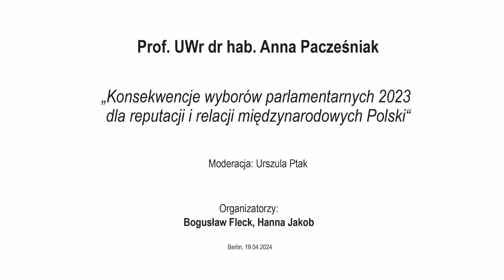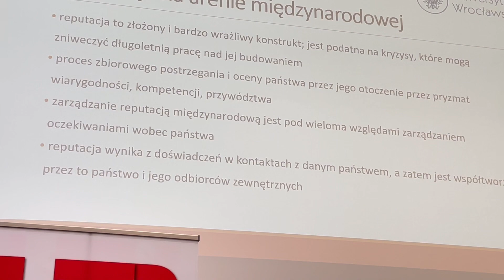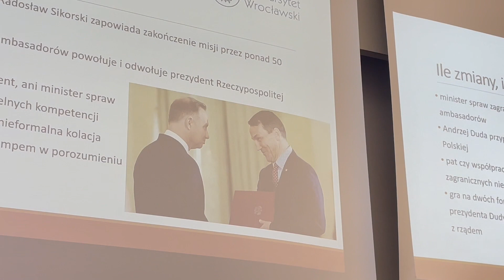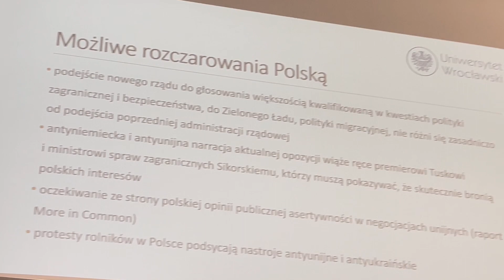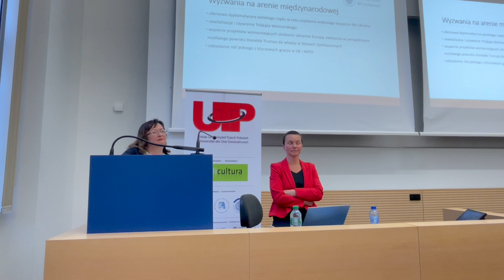Prof. UWr dr hab. Anna Pacześniak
Temat wykładu: Konsekwencje wyborów parlamentarnych 2023 dla reputacji i relacji międzynarodowych Polski
Moderacja: Urszula Ptak
Uniwersytet Trzech Pokoleń w Berlinie
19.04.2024